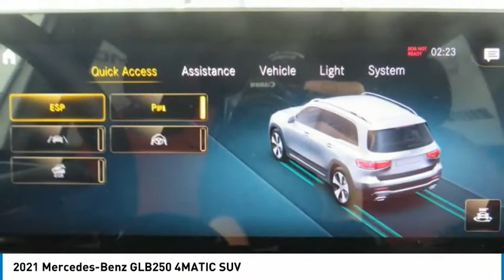2021 Mercedes-Benz GLB250 4MATIC SUV FOR SALE in Brampton, ON 21MB693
Stop in today for a test drive of this N 2021 Mercedes-Benz GLB250

Mercedes-Benz Brampton
10 Coachworks Crescent

Don't miss this 2021 Mercedes-Benz GLB250. It's equipped with great features. You'll want to take this suv home. Make a great choice today.